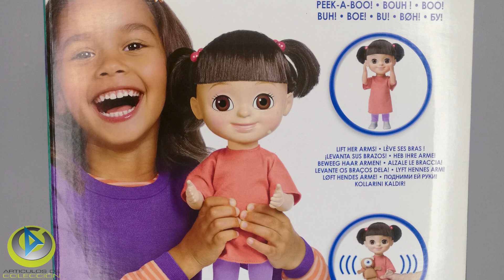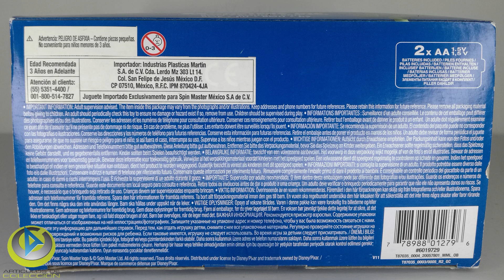Boo DOLL Monsters Inc